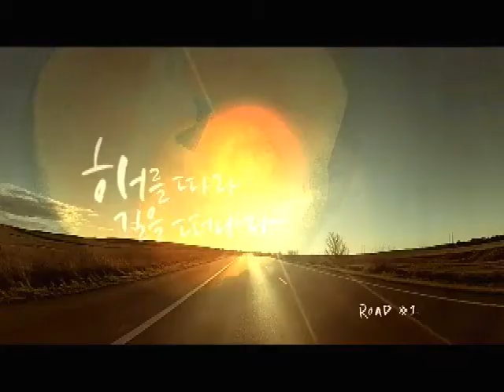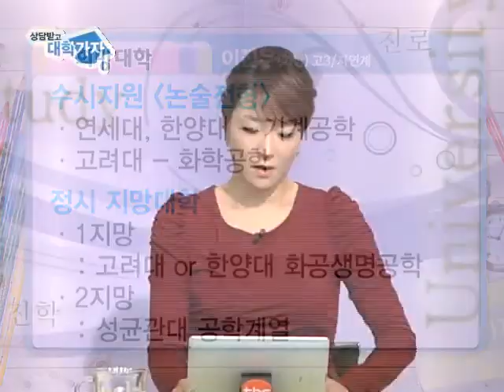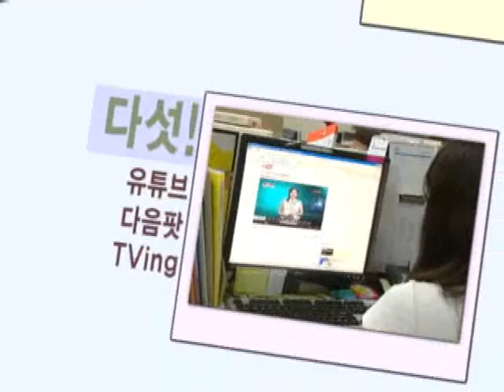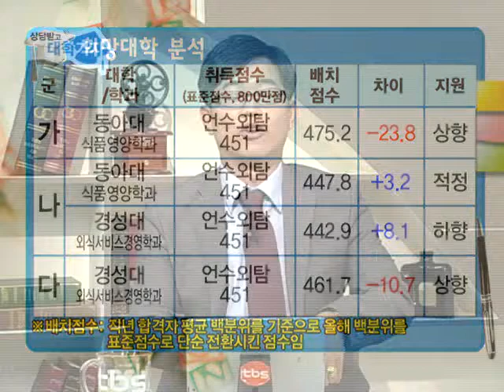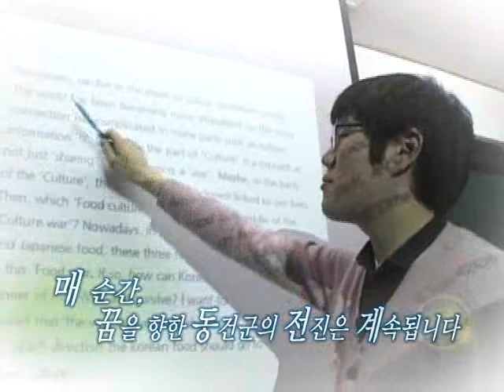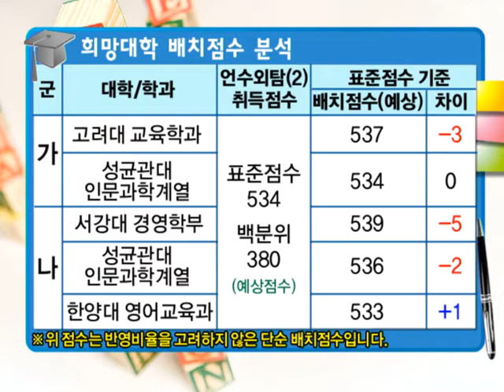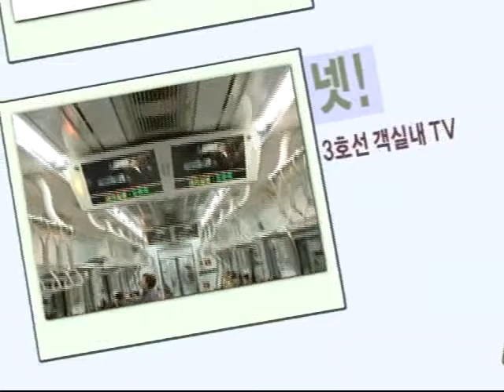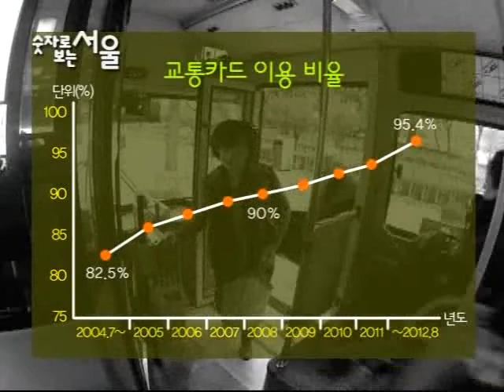기적의TV 상담받고 대학가자 2012년11월19일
대입성공!
정시전략
전경원, 김호성, 하귀성 선생님과함께 알아보자